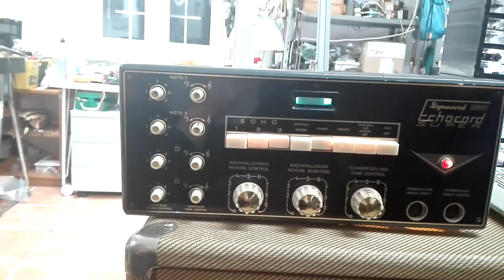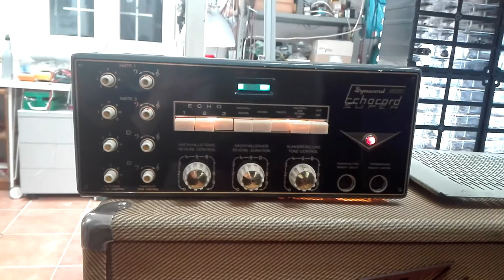Dynachord Echocord Super 62 by TEFI Vintage Lab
Andrea ed Emanuele del TEFI Vintage Lab illustrano il funzionamento e le sonorità ottenibili dall'echo a nastro Dynacord Echocord Super 62 subito dopo il ripristino. Sono state introdotte diverse modifiche al circuito originale che non prevede tarature per l'ottimizzazione della risposta delle testine. Il risultato e buono pur mantenendo molto basso il fruscio di fondo caratteristico di queste macchine.